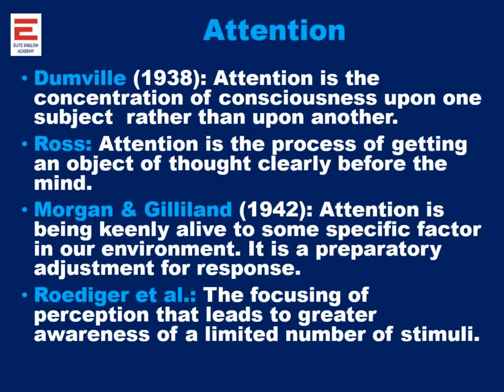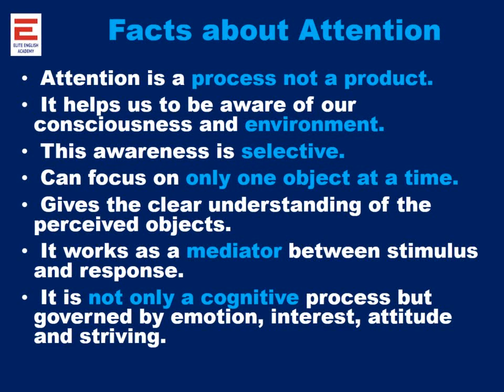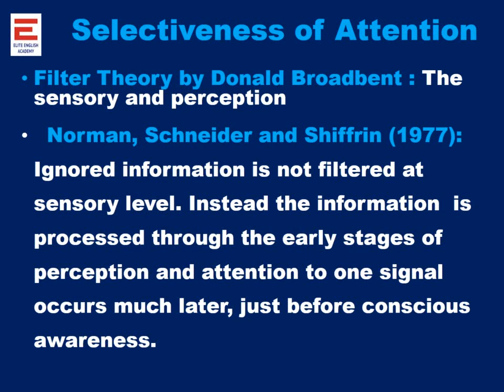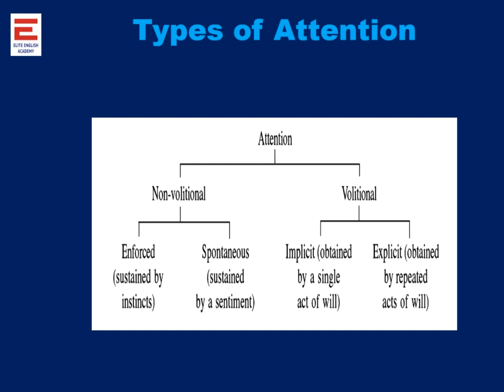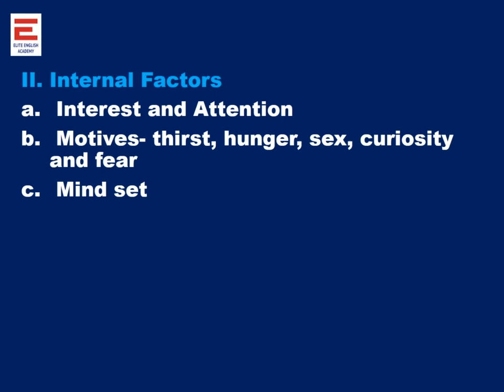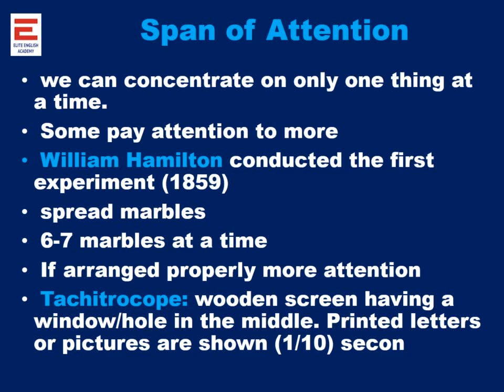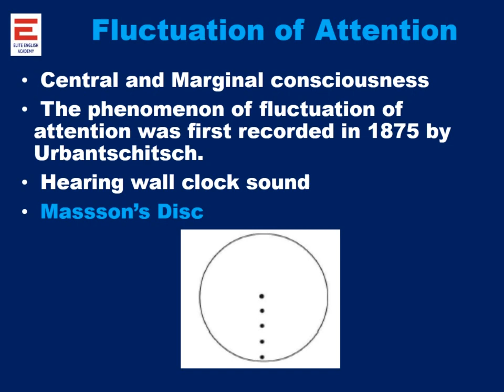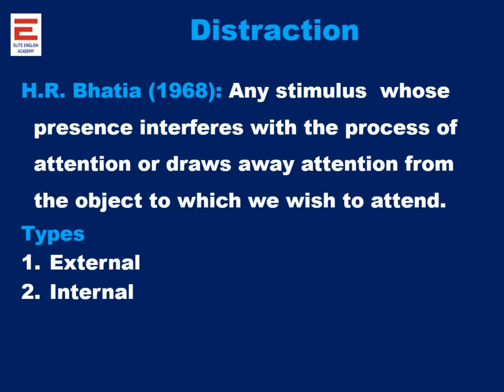PGTRB Education Methodology - ATTENTION by Mangal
This video discusses about Educational Methodology / Educational Psychology Topics in PGTRB exam and Online course offered by Elite English Academy..

Detailed analysis of ATTENTION as described in textbook by Mangal. Topic includes description about Selectiveness of Attention, Types of Attention, Determinants of Attention,  Other information questions that can be formed using this topic,  strategies, Online Course features, Questions Analysis etc